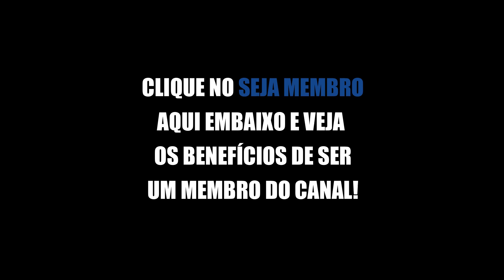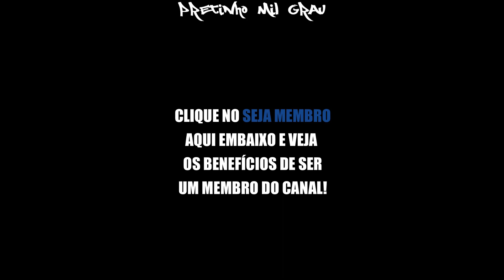NEGO DI E DUDA FICAM BRABOS UM COM OUTRO (ft.@ForadeAreaPodcast)